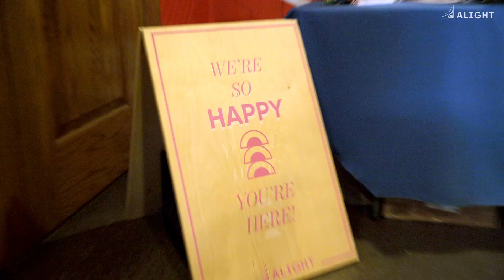Alight Comedy Night: Stand-Up for Women in Minneapolis - March 7 | Alight Events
Throwback to a fabulous evening celebrating InternationalWomensDay. Stand Up with Women was an event filled with laughter and joy thanks to the amazing talent of Trish Cook, Khadijah Cooper, and May Lee-Yang of Funny Asian Women Kollective, and expertly hosted by Karla Hult.

Your presence and support contributed to Alight's vital work with displaced women and girls. Thank you for making it an unforgettable night!

Alight is a new kind of humanitarian organization. We are unified in our desire to find humanity in every aspect of our work and our world. We co-create solutions with the displaced, immersing ourselves in insights to carry out high-quality programs and services – all while developing local partnerships that shift power back into the hands of the communities where it belongs 🤝.